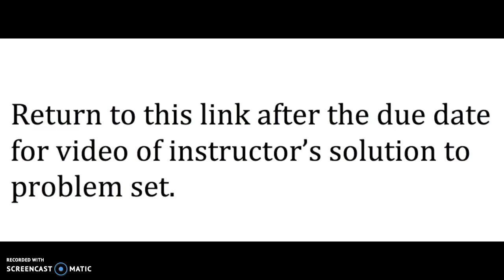Return to the Link After Due Date Has Passed